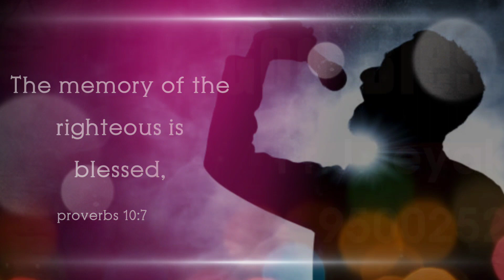Pure Honey || tamil christian whatsapp status || todaypromiseverse || Proverbs 10:7